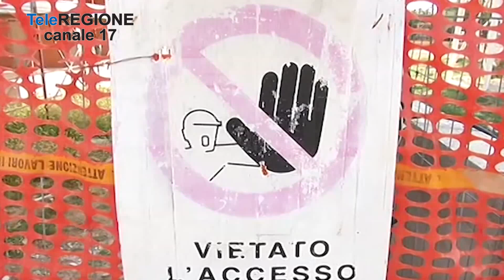Incidenti sul lavoro, in Abruzzo aumentano i morti - 12/09/2023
Servizi TG | Incidenti sul lavoro, in Abruzzo aumentano i morti | 12/9/2023